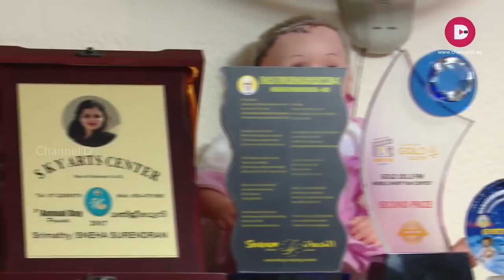Bachelor Party | റാസൽഖൈമയിലെ ദീപ ടീച്ചറും കുട്ടികളും .. | Episode- 09| Channel D HD